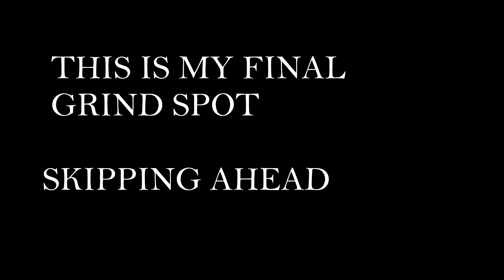Legend of Dragoon | Voice Acted Longplay (No Commentary) | Pt. 45 - Death Frontier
This was a passion project of mine, with the intent to breathe some of my own life into a game that has been a pillar of nostalgia for me over the last 20+ years that it's been around. It's my all time favorite JRPG, and I replay it every year for my birthday. This year, I decided to do this.
All the voices were done by me, utilizing my skills as an audio engineer to assist me in making the characters sound unique. I did also take some creative liberties when it came to some elements and specific scenes, having fun with it, but tried to ensure that I didn't go overboard with it.

This is the Longplay version of this project. It is relatively unedited, for a full robust gameplay experience, voice acting still included. Aside from occasional text notes, there is no commentary.
If you would like to skip the battles and just enjoy the story, here is the playlist for the Condensed edition of this project:
If you would like to see the run as it was presented live and with commentary when I streamed it on my Twitch Channel, here is the playlist for that:

I played this many times on PS1, PS2 and later PS3, but for the first time I was able to play this on my PC easily and comfortably thanks to the hard working people behind the Severed Chains project. I would like to give a special thanks to them.